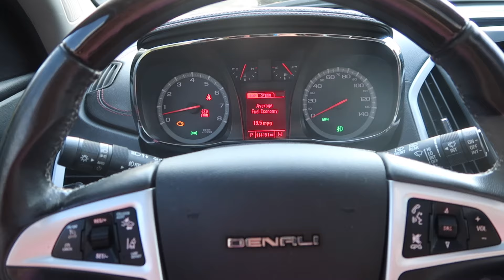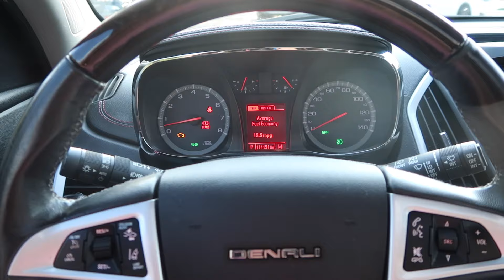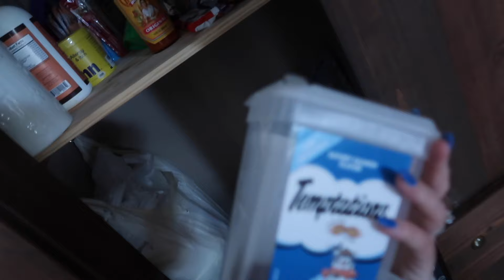VLOG: my morning routine, in-depth skincare routine, half marathon training & more!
Hi everyone! I've been a bit slow with the editing these days but still wanted to post :) Hope you enjoy! More videos coming soon as I've been feeling inspired again. Xoxo!

Items mentioned:
Target picture: not available anymore, but similar linked here!
Neutrogena face wash
Neutrogena Hydroboost
Belif Toner
Sephora Serum
Foreo face scrubber
Ultra Repair Cream Moisturizer
Herbivore CBD face oil
Solawave Red Light Wand
Gua Sua
Saucony Endorphin Speed 3 Running Sneakers

Hi, my name is Meghan and I am a 27 year old grad from Penn State University and new home owner with a current full time career in telecommunications & advertising. I am recently engaged and planning a wedding, as well as an animal lover and cat owner. I am an aspiring lifestyle vlogger living outside of Philadelphia, and I make lots of lifestyle, work life and home design videos.